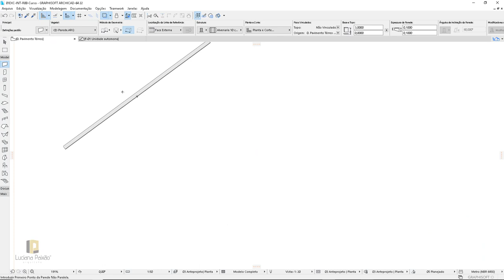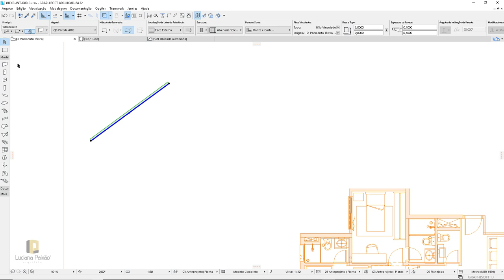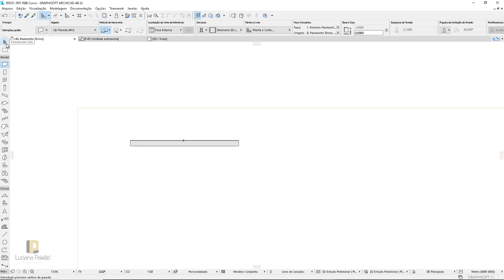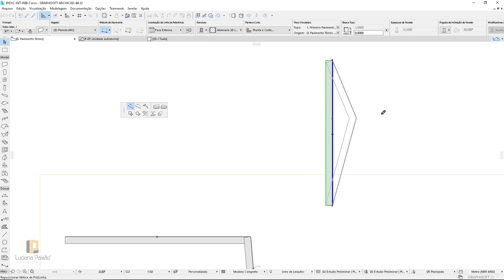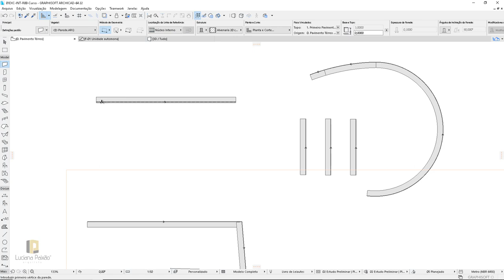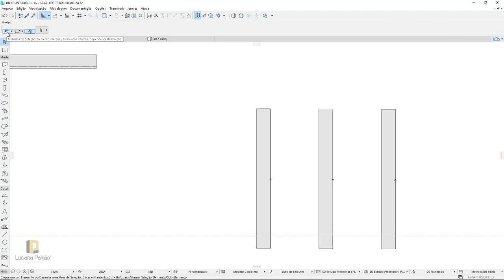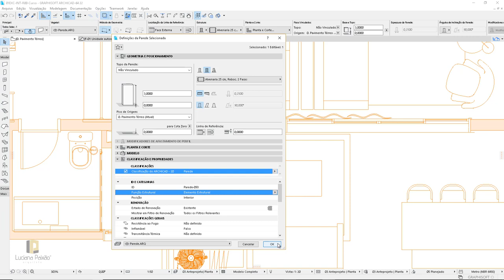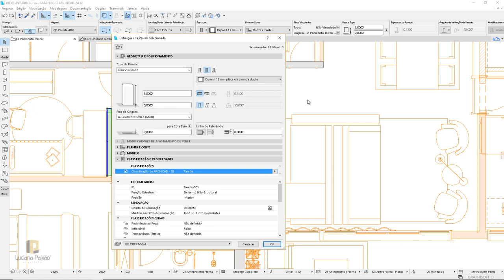CURSO DE ARCHICAD AULA 05 - PAREDES COMPOSTAS PARTE 01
Sucesso,
Luciana Paixão - A Arquiteta

MASTER ARQUITETO

DOWNLOADS GRÁTIS